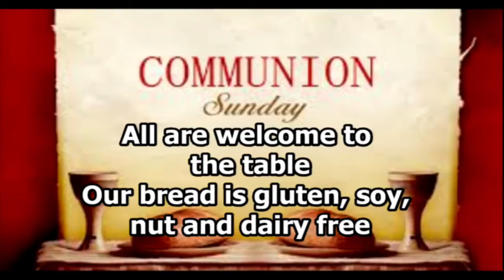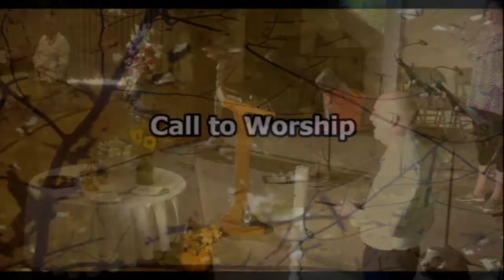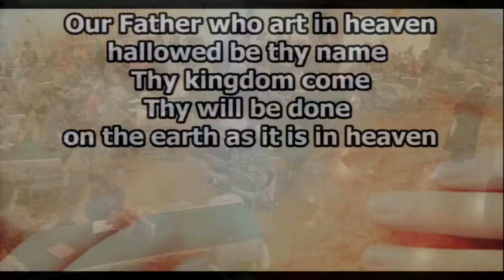10/6/2019 0830 Service